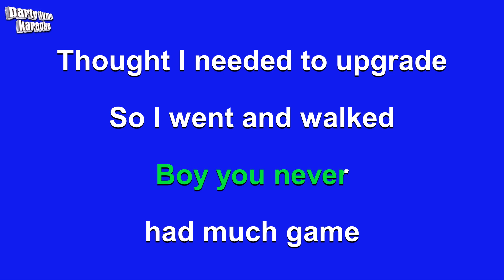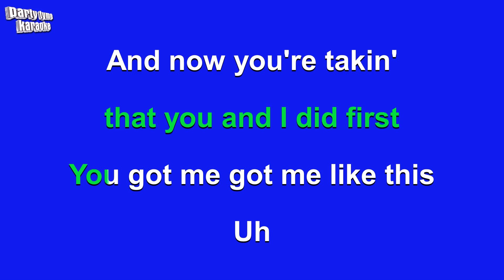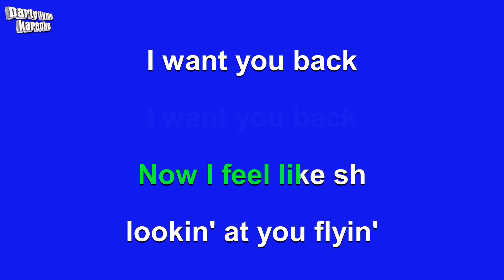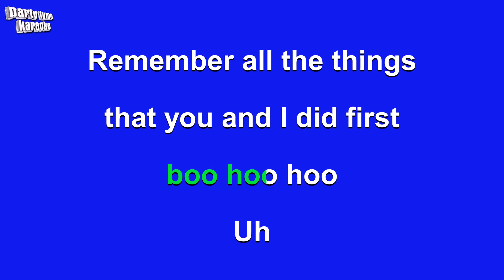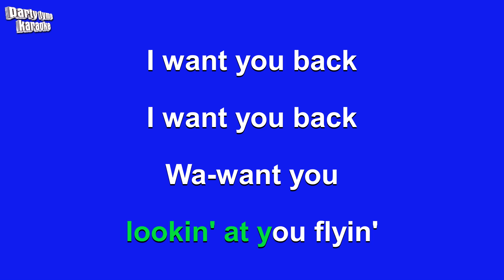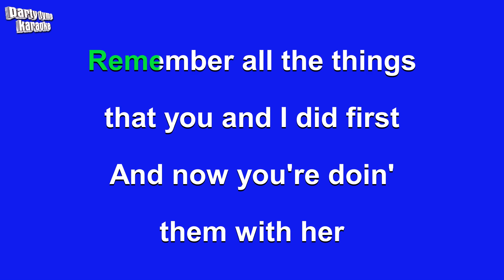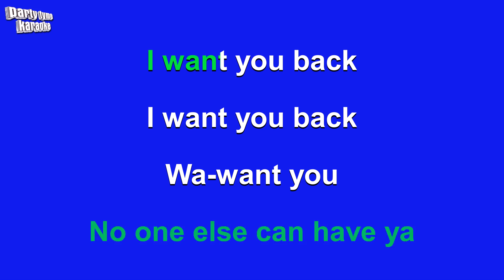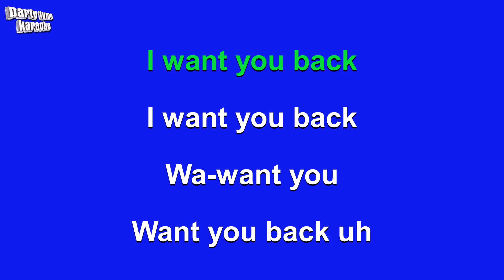Cher Lloyd - Want U Back (Karaoke Version)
Karaoke sing-along version of 'Want U Back'
made popular by Cher Lloyd,